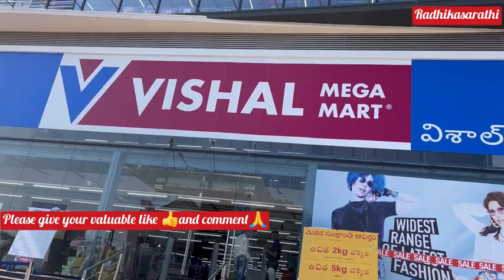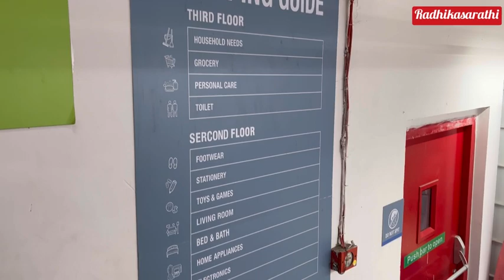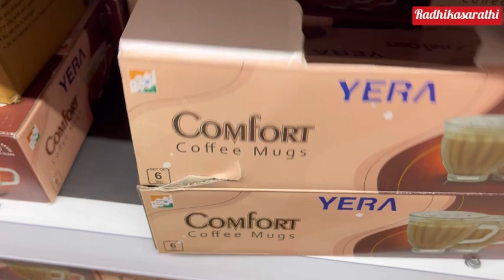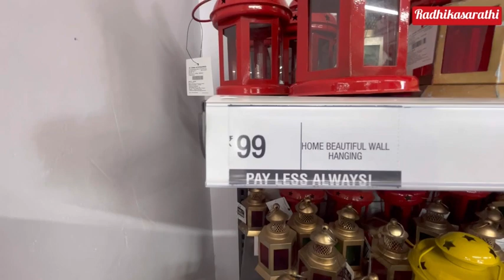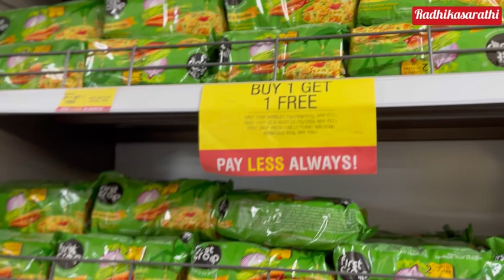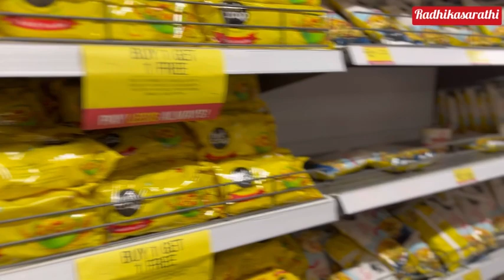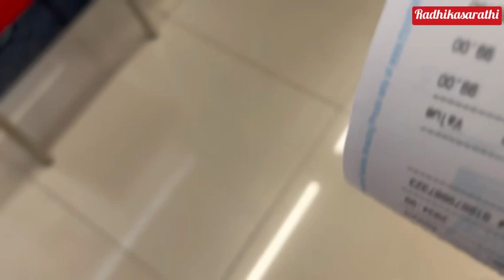first time review చేస్తునాను😊12సంవత్సరాల క్రితం చూసిన మాల్ కి ఇలాగ మళ్ళీ వీడియొ చేస్తానుఅనుకోలేదు🥰